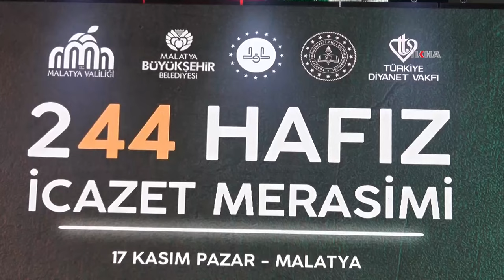Malatya'da eğitimlerini tamamlayan 244 hafız icazetlerini aldı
Malatya merkez ve diğer ilçelerdeki Kur'an kurslarında hafızlığını tamamlayan 97'si erkek ve 147 kız olmak üzere toplamda 244 öğrenci, düzenlenen törenle icazetlerini aldı.

Değerli İzleyicilerimiz;